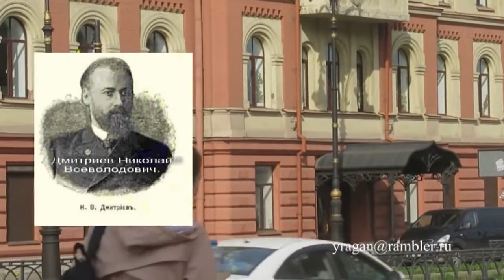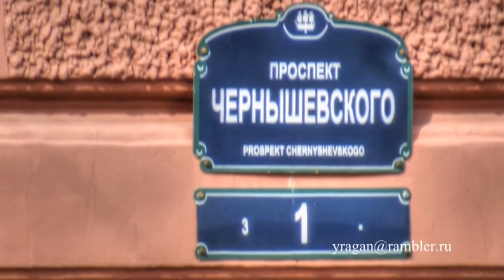проспект Чернышевского, дом1, Петербург путешествуем